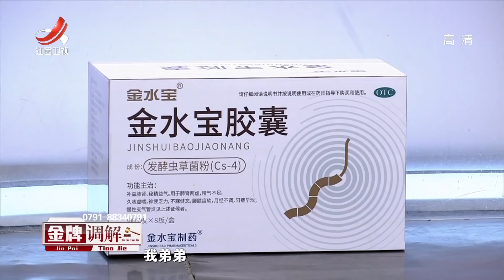《金牌调解》大儿子指责父母偏心 母亲指出与小儿子一家是互相照顾 20220506